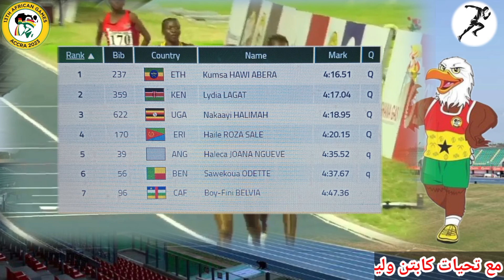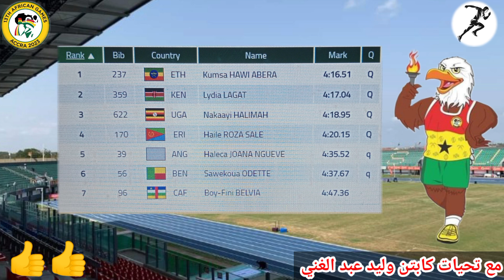Women's 1500 meter race, first round The 13th All African Games - Accra 2024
Women's 1500m Round 1 Heat 1 | XIII African Games - Accra 2024
Women's 1500m Round 1 Heat 1/2

1
ETH
Mero HIRUT MESHESHA 4:14.41 Q
2
KEN
Ekiru MARY 4:15.02 Q
3
ETH
Gudina BIKILE ANBESU 4:15.50 Q
4
UGA
Aciru KNIGHT 4:16.47 Q
5
NGR
Akanbi RONKE 4:27.63 q
6
BDI
Harerimana ARIELLA 4:33.73 q
7
SLE
Kargbo JANE 4:43.48
KEN
Odira LILIAN DNS
سباق 1500 متر سيدات، الجولة 1 | دورة الألعاب الإفريقية الثالثة عشر - أكرا 2024
سباق 1500 متر سيدات، الجولة الأولى | دورة الألعاب الإفريقية الثالثة عشر - أكرا 2024
البطولة الأفريقية لألعاب القوى 2024
البطولة الافريقية غانا 2024 الألعاب القوى
 دورة الالعاب الافريقية أكرا غانا 2024
دورة الألعاب الإفريقية الـ13
انضم إلينا في ألعاب_الألعاب_الرياضية  من استاد جامعة غانا الرياضي، ليجون
تعليق ومونتاج فيديو لقناة Sprint Athletics 2022
سبرنت لألعاب القوى Sprint Athletics 2022
مع تحيات كابتن وليد عبد الغني
العاب القوى
الجري السريع
كيف تصبح سريع في الركض